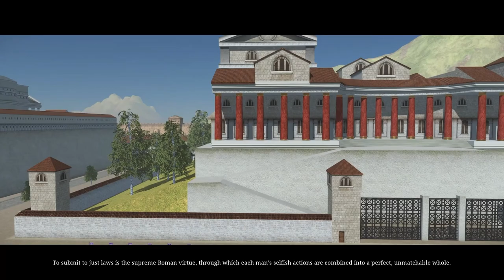Ultra Size Unit Siege | Total War: Rome Remastered - Roman Scipii 1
Total War: Rome Remastered or as I call it, Rome: Total War - Remastered, is out now and I loved the original so let's get our hands dirty as the Romans and civilise the world!